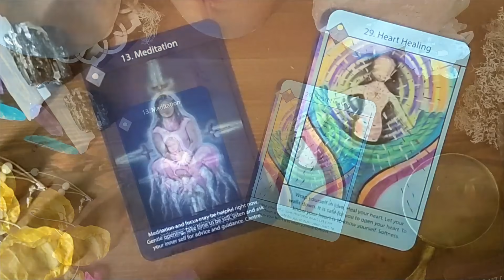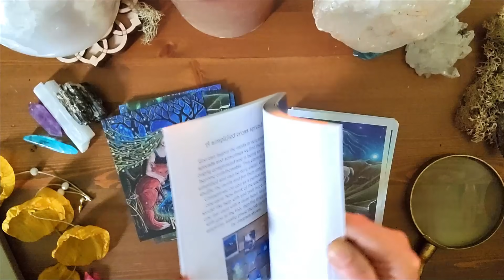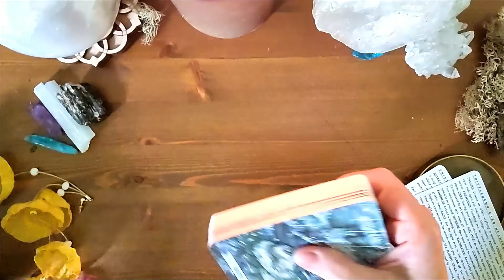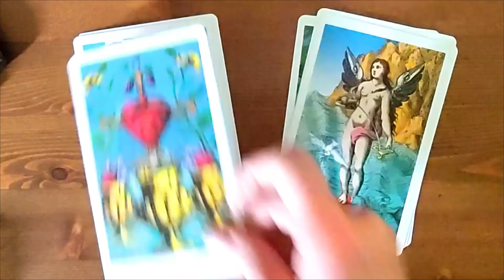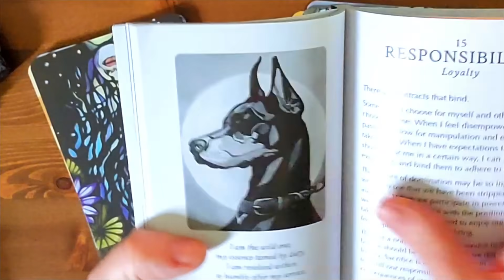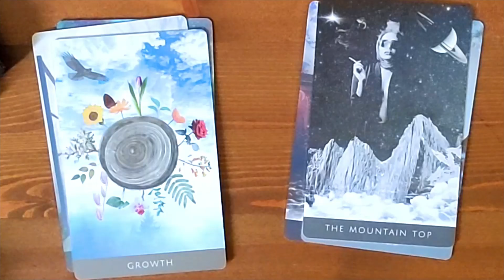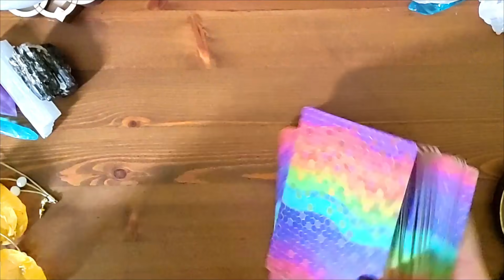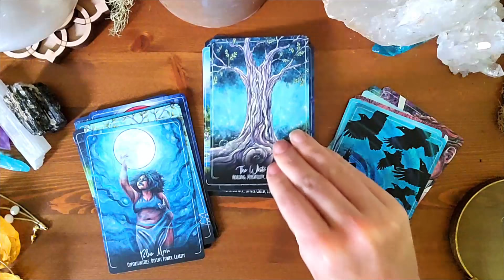LovesMeNotDecks 🌟 Indie Edition 15 DECKS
What about all the things we DON'T like about our decks?  Enough of all the good!  Hear my pet peeves on these decks as well as what I like.  Tag, you're it to all the creators out there!

🌿○ The Witch's Whisper Weekly email and FREE Learning Library✨

Tag you are it!

Deck 8 Search away!
Deck 15 Earth Moon and Shadow oracle

Timestamps
0:00 Intro
2:25 Deck 1 Oh my!
4:08 Deck 2 Fun!
6:03 Deck 3 Pointy edges
8:12 Deck 4 If only!
10:39 Deck 5 More of the same
12:38 Deck 6 Guess
15:33 Deck 7 Almost perfect
17:31 Deck 8 OOP
19:30 Deck 9 Why?
23:00 Deck 10 Hate this!
27:03 Deck 11 Maddening
28:59 Deck 12 I don't get it
31:32 Deck 13 Give me more!
33:27 Deck 14 My eyes!
35:29 Deck 15 So painful
38:57 Final thoughts

My Address
401 E. 10th Ave., Ste 240

Special Delivery - The New Fools